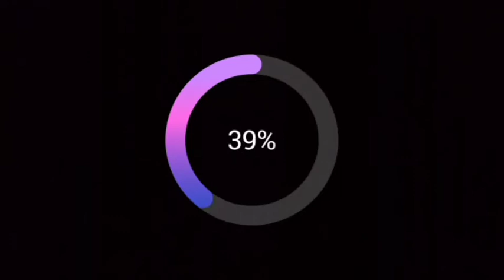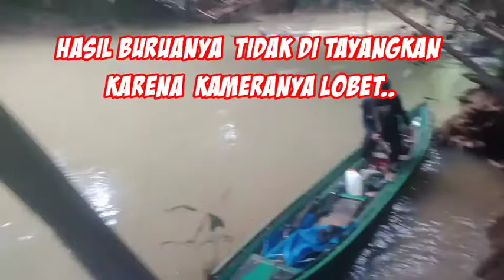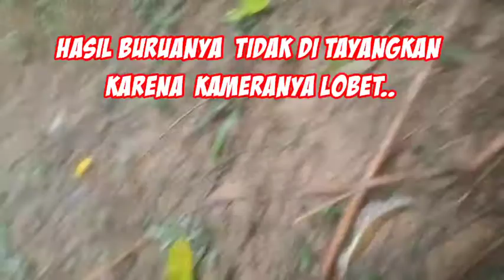BERBURU DI PEDALAMAN KALIMANTAN LUMAYAN MELELAHKAN....